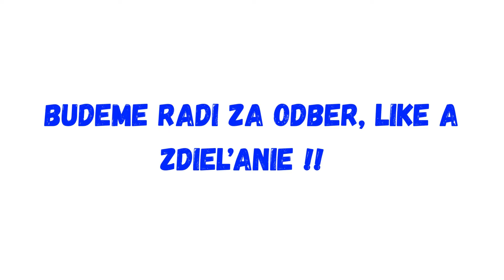Slovensku záleží na fungovaní schengenu, podľa Šutaja Eštoka je dôležitá vízová politika !!